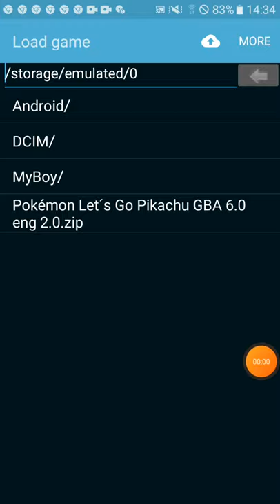pokemon let's go pikachu gba cheats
Pokemon let's go pikachu gameplay
Cheat code
Walk though walls  509197D3 542975F4
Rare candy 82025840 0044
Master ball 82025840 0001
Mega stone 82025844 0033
Unlimited money 3AF85ACA C4D18CFC
                                  8E883EFF 92E9660D
TM
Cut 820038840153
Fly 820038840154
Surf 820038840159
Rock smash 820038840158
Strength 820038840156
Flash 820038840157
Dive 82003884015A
Guys  this cheats are defineatlyworks
And guys you didn't know how to work with these then tell me it in comment
I will make a video on it
Cheat code
                                  8E883EFF